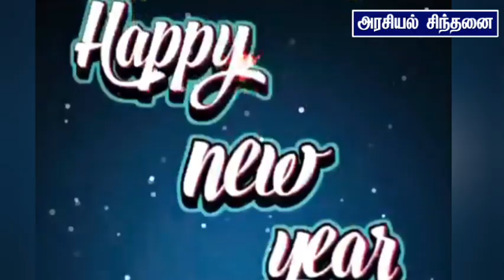2024 புத்தாண்டு நல் வாழ்த்து